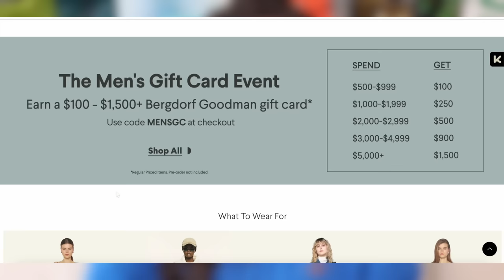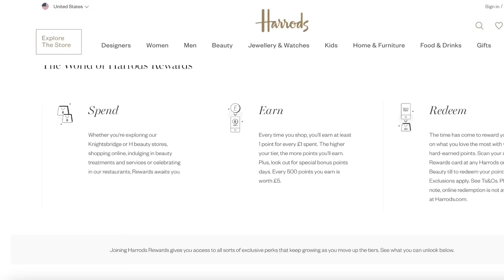7 Lessons I've Learned Shopping for LUXURY for 12+ Years.. *EXPERT TIPS*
So it turns out I'm very good at one thing in particular...shopping for luxury, be it designer shoes, luxury bags, accessories etc. but that also means that it's not been smooth sailing all the time and I've learned some lessons. In today's video I want to share the lessons I've learned and the expert tips and tricks when luxury shopping - the things I wish I knew when I first started luxury shopping. I hope this helps...ENJOY!

I'M GOING LIVE on WhatNot on 5th APRIL 3:30pm EST! Sign up and claim your FREE $10 credit through my link here, valid for any first purchase in the app